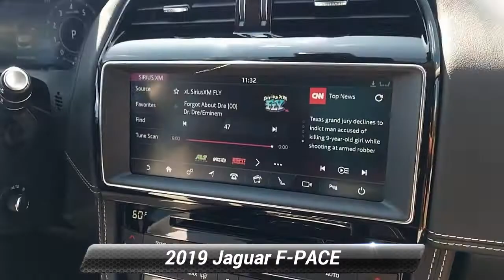Certified 2019 Jaguar F-PACE 30t R-Sport, Willow Grove, PA P6085A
CARFAX One-Owner. Clean CARFAX. Fuji White 2019 Jaguar F-PACE 30t R-Sport AWD 8-Speed Automatic 2.0L I4 Turbocharged Fully Serviced, Passed Safety Inspection, Warranty. Priced below KBB Fair Purchase Price!22/27 City/Highway MPG

[RLVID:5840:66d9c3327d082017:8731afbe436fef71:1]